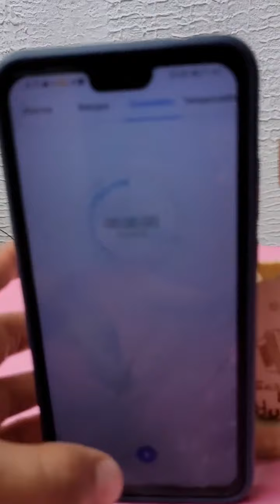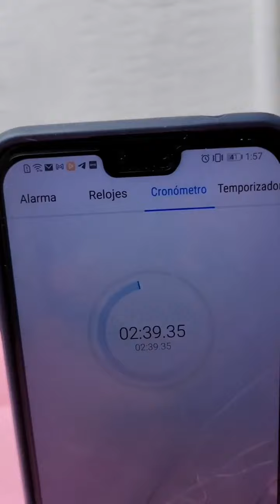Reto de la nariz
Hola mis yusamis, esperamos y les haya gustado este video.
lo hicimos con mucho amor y cariño para alegrarles el día a todos ustedes ♥